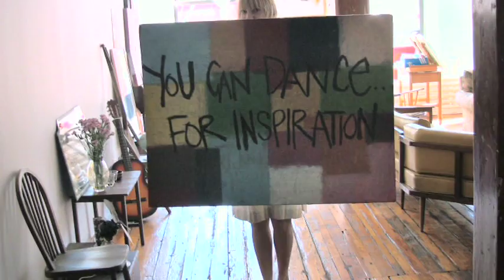Sia Tap Dance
From TV is My Parent.